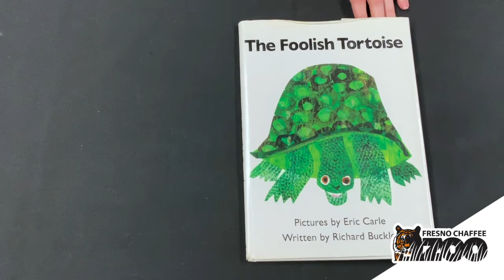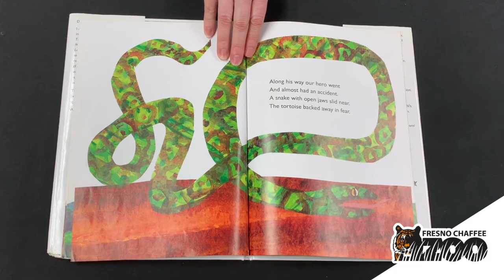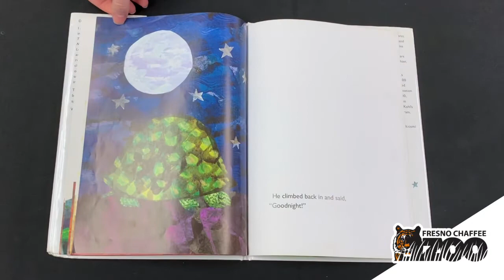Story Time & Craft with Miss Brianna - "The Foolish Tortoise"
Follow along with Miss Brianna as she reads "The Foolish Tortoise" by Richard Buckley and illustrated by Eric Carle. Stay with us after the story to learn how to make your own tortoise craft!